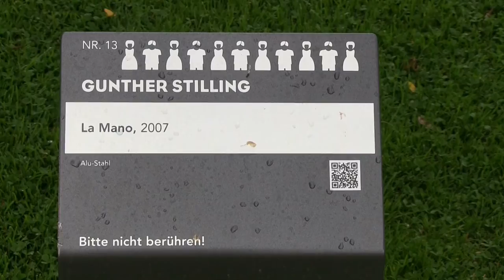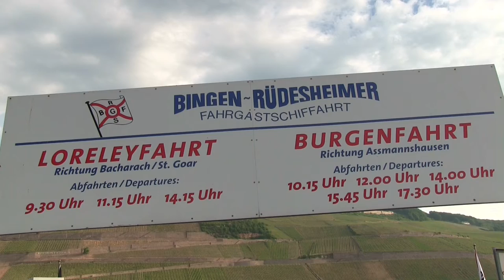Der schöne Rhein: Tor zum UNESCO-Welterbe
aus unseren Landschaftsserien der History. filmTValf und pegahornrecords 2014